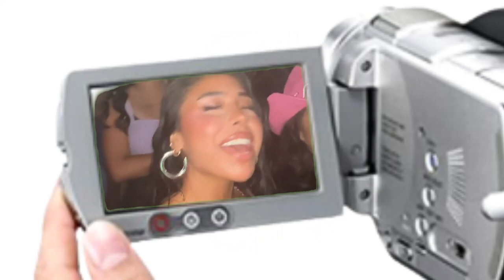VLOG: THRIFTING,SHOPPING & DIY CONCERT OUTFIT CHEST PLATE TUT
in todays vlog we are in full concert prep mode! hair makeup and outfit to go shopping, coffee stop, brunch date, self tanning etc we attempt to find a concert outfit thrifting and make a diy boob chest plate! lmk if you like this vlog!!
What i ordered for the chest plate: